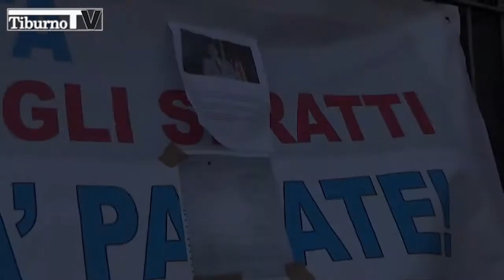Tiburno. tv - Piani di zona, rinviato lo sfratto alle 23 famiglie di Castelverde